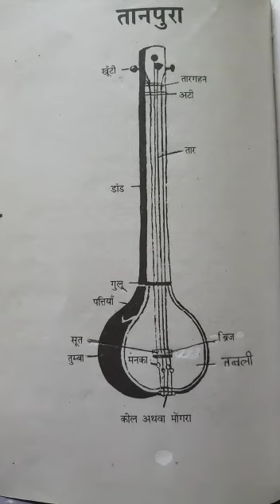U P Board Class- 9th to 12th Subject-Music ( Vocal ) Topic- TAANPUR 1(PARICHAY) by-Ms.PRACHEE GUPTA